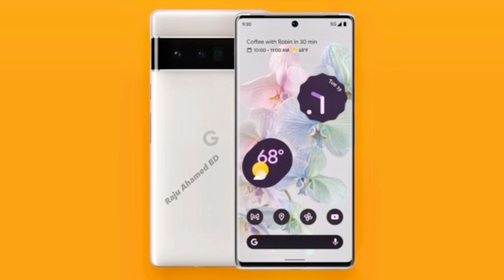Google pixel 8 pro Super AMOLED, 144Hz, HDR10+,Google Tensor G3 New model Coming soon 2023